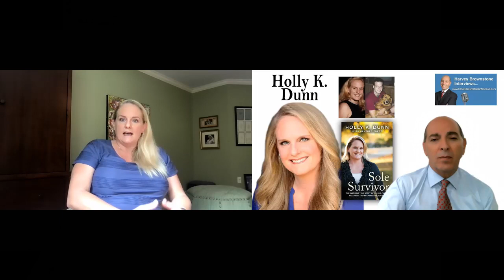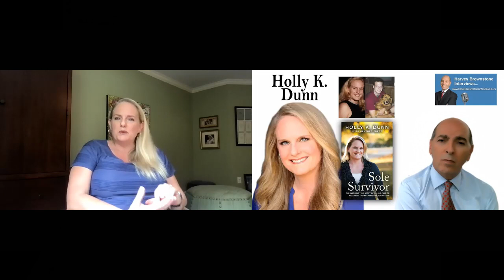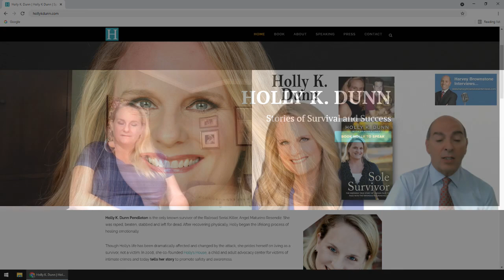Harvey Brownstone Interviews Holly K. Dunn, Victim’s Support Advocate, Author of “Sole Survivor”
Harvey Brownstone conducts an in-depth interview with Holly K. Dunn, Victims’ Support Advocate, Author of “Sole Survivor: The Inspiring True Story of Coming Face to Face with the Infamous Railroad Killer”.

About Harvey's guest:
Holly Dunn Pendleton is a survivor, a motivator, and a tribute to the human spirit!

The victim of a violent physical and sexual assault and witness to her boyfriend’s murder, Holly has become a beacon of hope and inspiration to many.

Miraculously living to tell her story, Holly motivates others to reclaim their lives after assault, and to help her community build a network of healing and outreach. Holly’s passion to advocate for other victims of violence is extraordinary, and it is this passion that has allowed her and organizations that she is a part of to reach so many people.

Holly’s work includes being the spokesperson for Holly’s House a local sexual abuse and domestic violence advocacy center which she co-founded in her hometown of Evansville, IN. That passion later evolved into her current full-time work as a motivational speaker and trainer, using her own experience and uplifting message to inspire and enlighten.